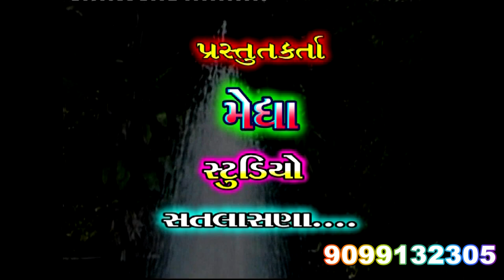mega studio satlasana